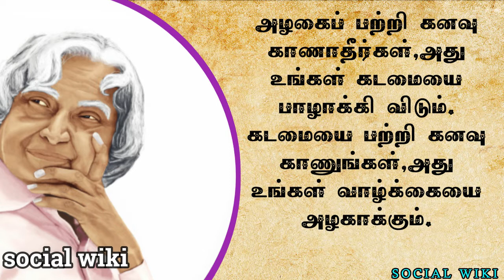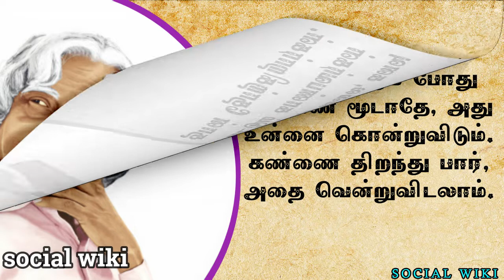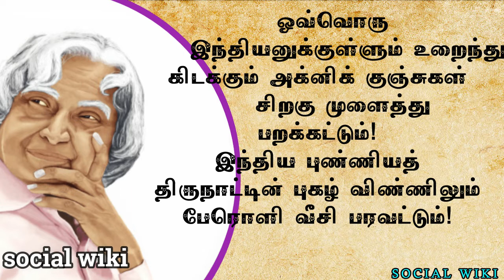அப்துல் கலாம் பொன்மொழிகள் | ABJ Abdul Kalam Motivational Quotes| Social Wiki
ABJ Abdul Kalam Motivational Quotes| Social Wiki
apj abdul kalam motivational quotes in tamil
kalam motivational quotes in tamil
abdul kalam motivational quotes in tamil
motivational quotes in tamil status
motivational whatsapp status tamil
kalam whatsapp status tamil
அப்துல் கலாம் பொன்மொழிகள்